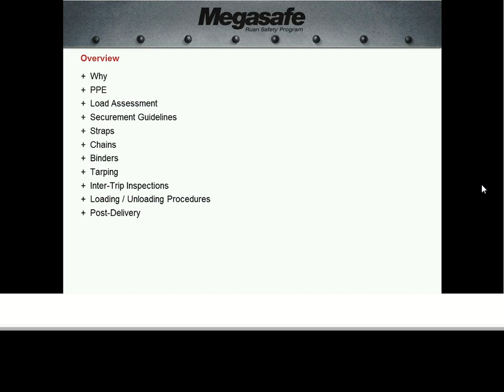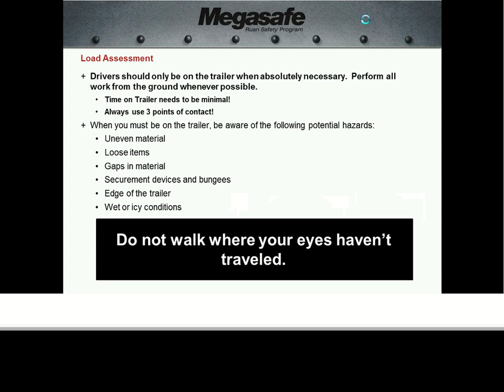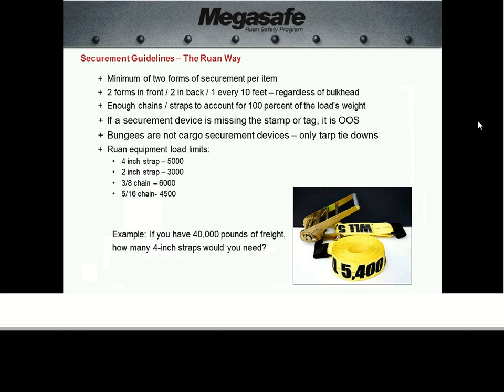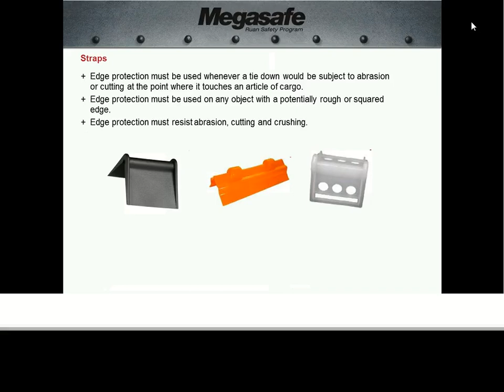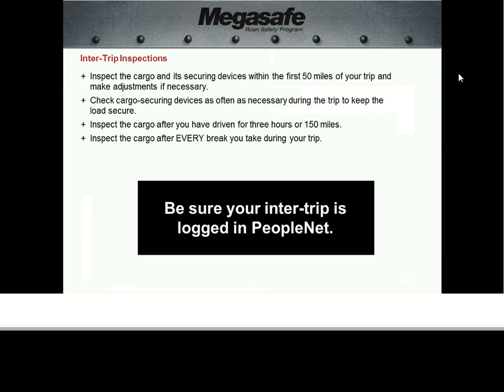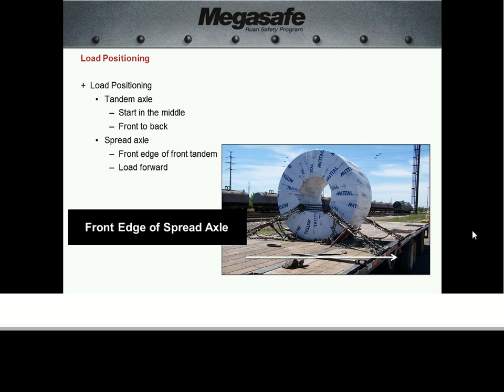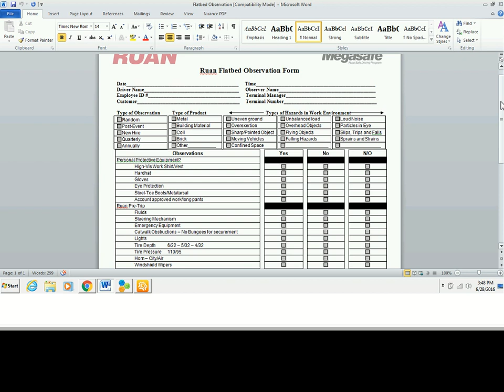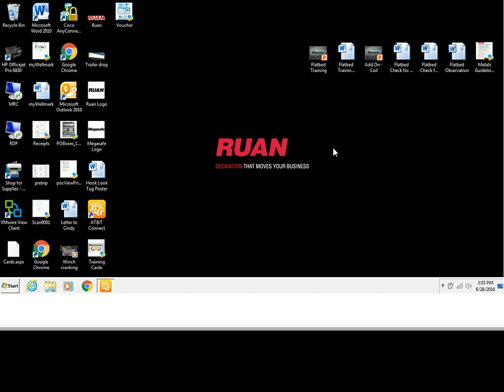Introduction to Flatbed Material